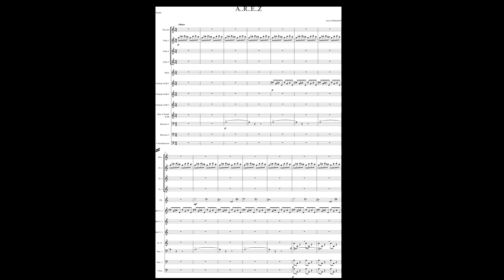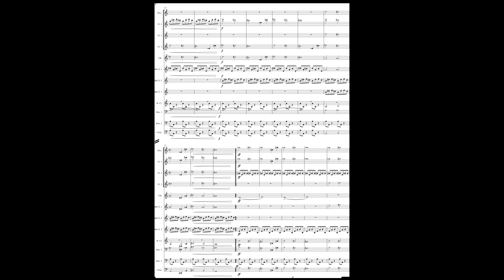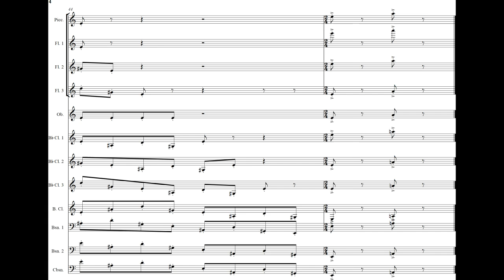ArezBaenchwb (A..R..E..Z)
Minimal music form for WoodWind Group.
Composer (Arez O.Baenchwb).
BELA WOODWIND group from Slovenia.